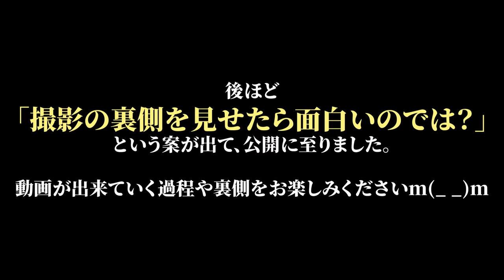仲のいい友人と喧嘩勃発！！経営やSNSについて討論したら、まさかの反対意見ばかり！撮影の裏側まで晒します！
ショートは明日から順次公開していきます！
【掃除屋社長けんさん様】
HP（株式会社グッドジョイ）

参加者募集‼
★SNS勉強会★